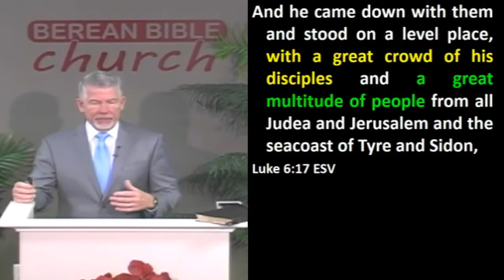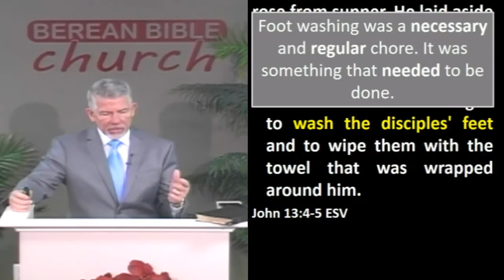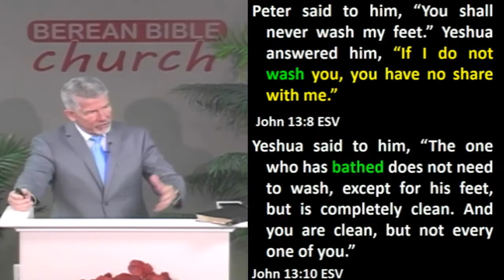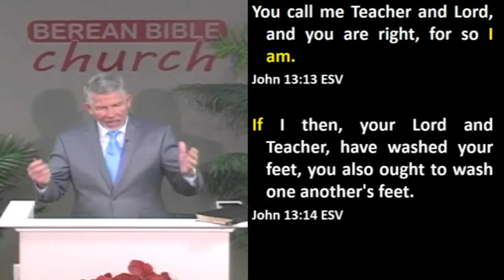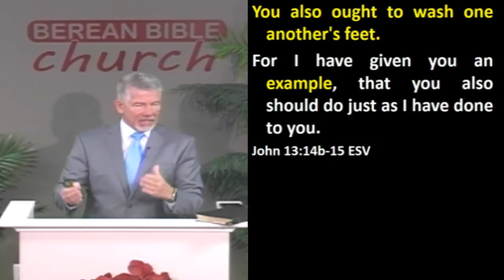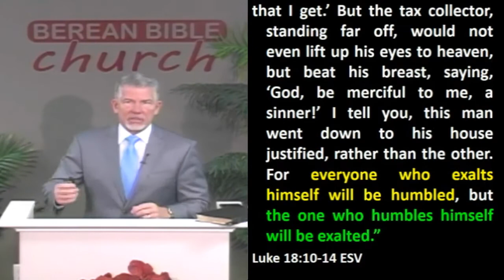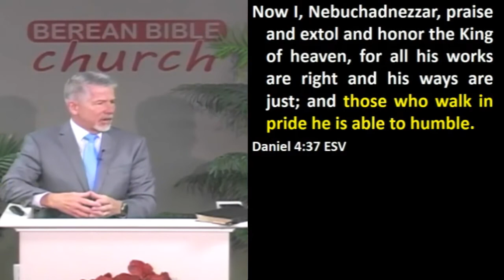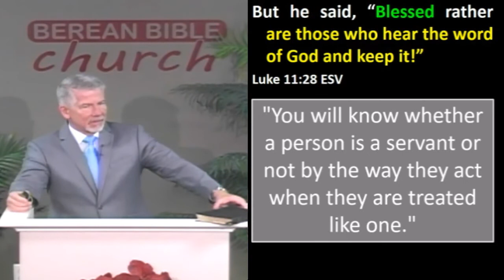Why Yeshua Washes Feet (John 13:12-17)